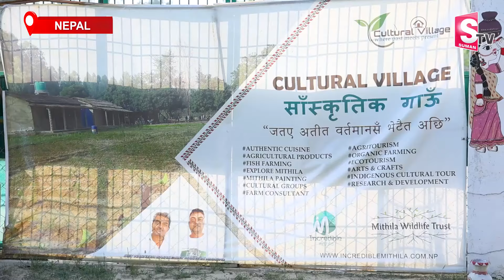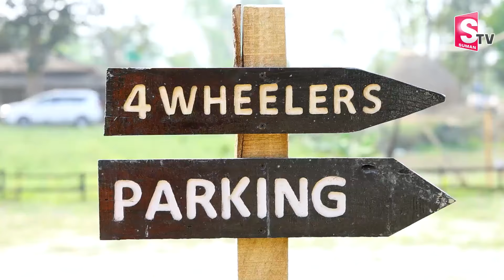Beautiful Cultural Village Vlog in Nepal | Nepal Vlogs in Telugu